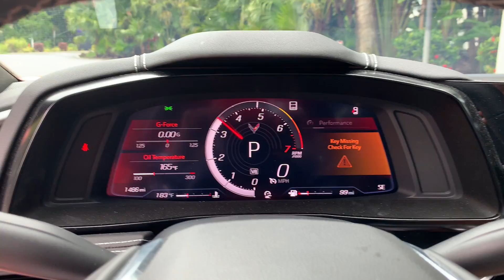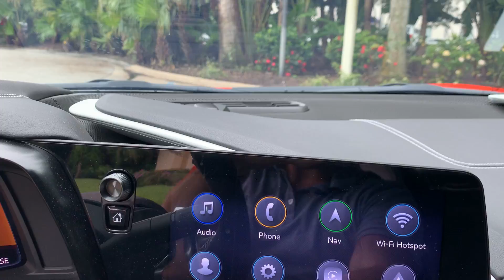2021 Corvette Stingray Convertible 2LT FOR SALE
presents this 2021 Corvette Convertible with only 1,500 miles !